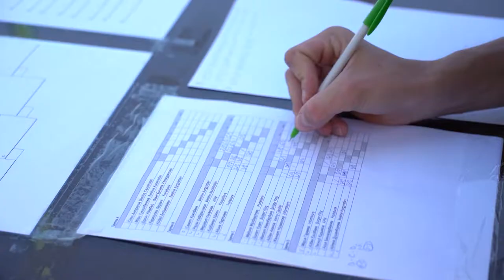Турнир по большом теннису "Verny Tennis CUP" в "Gorky Tennis Park"